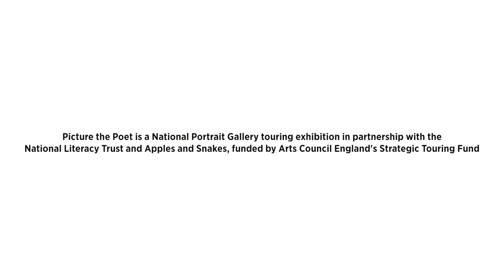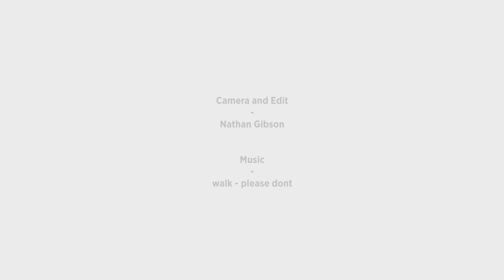Apples and Snakes | National Portrait Gallery | Picture the Poet Live: Buddy Wakefield & Lemn Sissay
This very special poetry reading marked the closing of the Picture The Poet exhibition presented in partnership with The National Portrait Gallery at Graves Gallery, Sheffield before continuing its tour across the UK.

Internationally-acclaimed writers and performers Buddy Wakefield and Lemn Sissay performed alongside rising stars in the local poetry scene and talented young adults from Roundabout (a local youth housing charity) led by Sai Murray.

Apples and Snakes is England's leading organisation for performance poetry and spoken word. We’ve been around since 1981, working with hundreds of artists and reaching over a million audience members in schools, theatres, libraries, prisons, and pubs across the country.
We believe that poetry is an immediate and inspiring form of communication that comes alive through performance and we aim to introduce it to as many different people as possible. Keep up with our projects, commissions, residencies, partnerships, and tours on our YouTube channel.

Apples and Snakes is a registered charity supported by Arts Council England